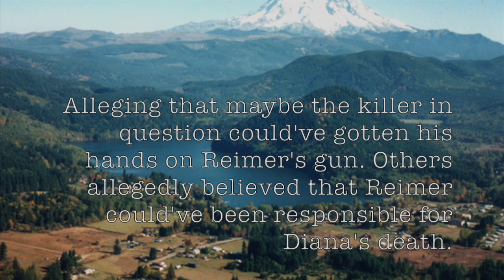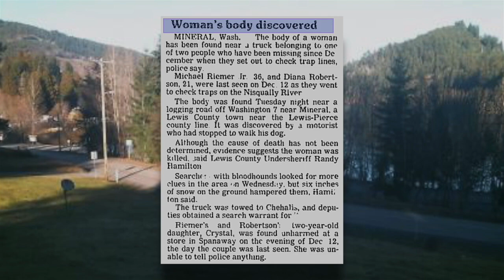The Tube Sock Killings (Summer of 85')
It all started in on the deadly summer of 85'. Couples weren't safe from the wrath of the Tube Sock Killer. Years later, speculation along with the unsolved murders of Diana Robertson, Mike Reimer, Stephen Harkins and Ruth Cooper still stand till this day. What really happened when both couples decided to take weekend long trips to Mineral Washington? Were they both just coincidences? Will these crimes ever be solved?